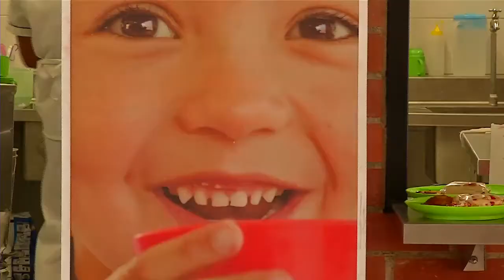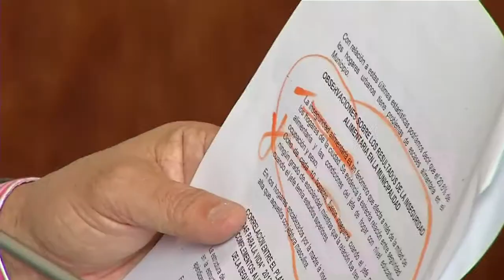De Acuerdo: Preocupa la desnutrición infantil en Medellín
Si bien Medellín no tiene titulares amplios por muertes o cifras de desnutrición infantil, la problemática existe en la ciudad. Desnutrición y malnutrición son dos de las temáticas que se analizaron el Cabildo Municipal, además de sus posibles soluciones.